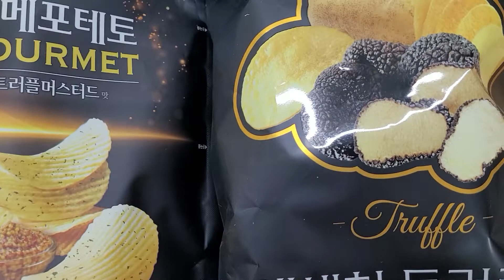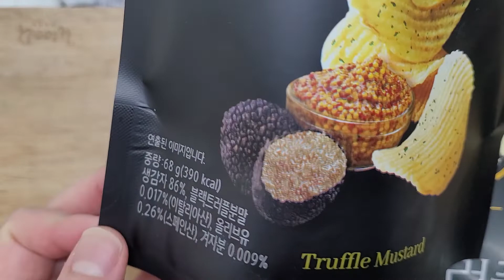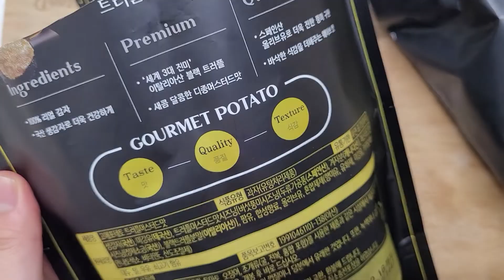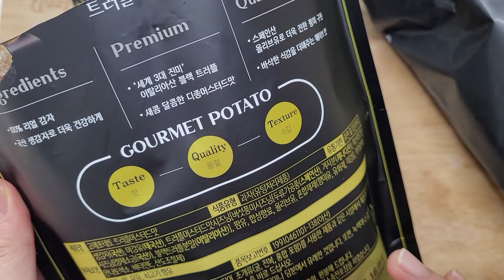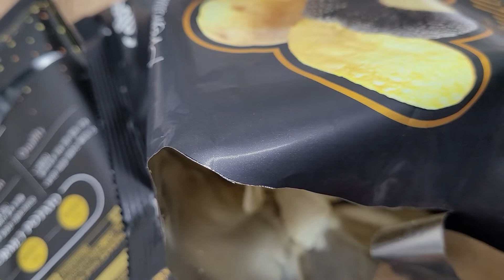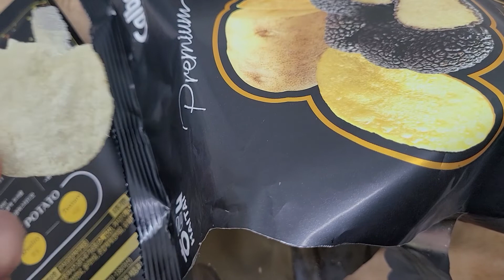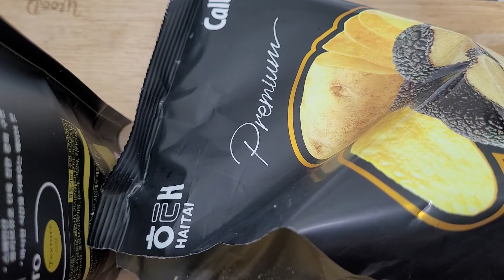[다이소] 유선 마이크로 감자칩 ASMR 하면 어떤 소리가 나올까 :트러플 감자칩 2종 후기